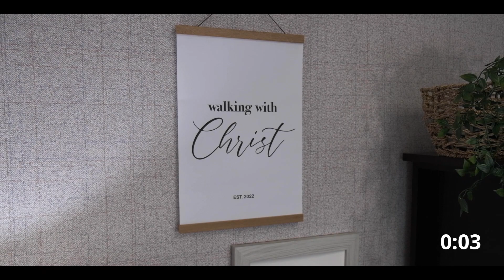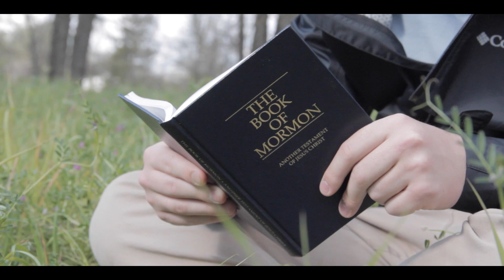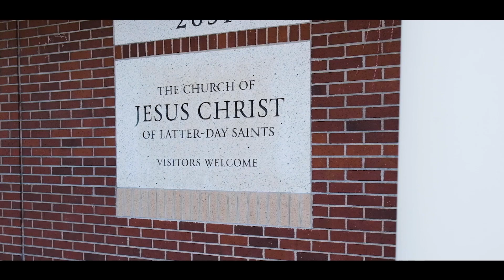Walking with Christ | "Why I Decided to be Baptized" with Gillian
Tonight, Gillian will share her story of how she was led to Jesus Christ through her close friends.
Gillian shares with us her story of finding faith and why she ultimately decided to be baptized and become a member of the Church of Jesus Christ of Latter-day Saints.
Tonight's host is Sister Pomeroy, currently serving in Chico as a missionary for the Church of Jesus Christ of Latter-day Saints.